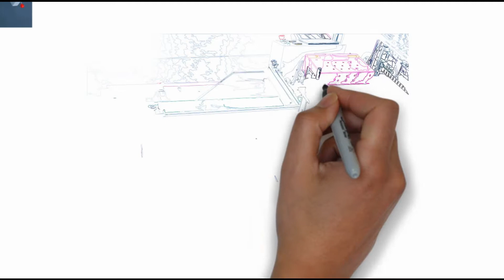heat shrink wrapping machine Hand Drawing